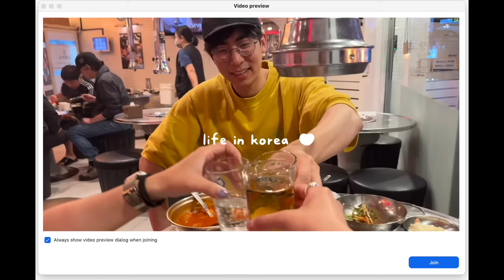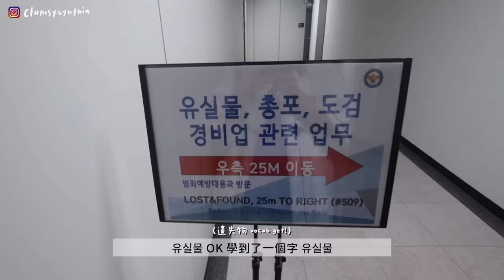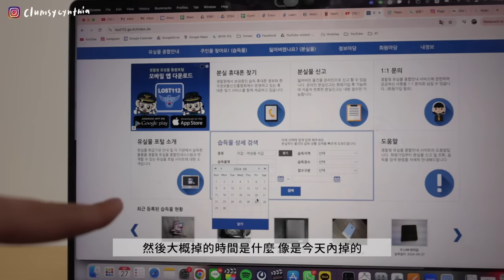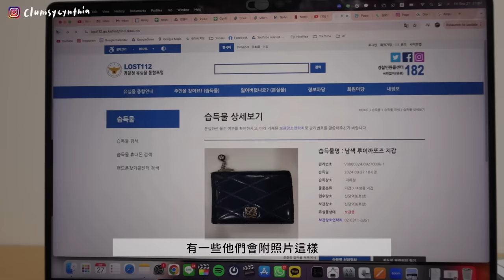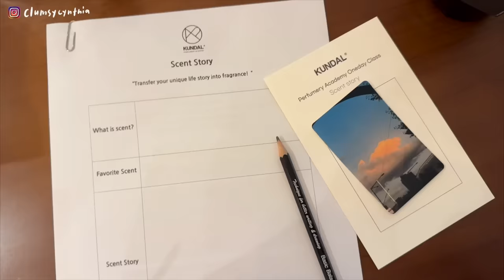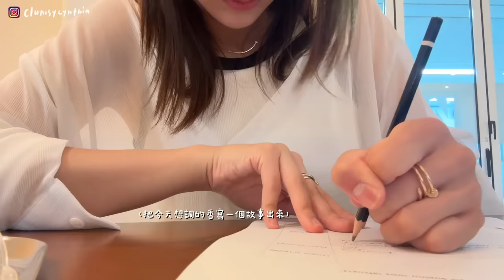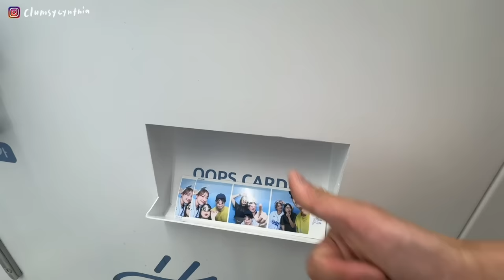VLOG🇰🇷 | 人生第一次進警局ㅠㅠ🚔/心情大起大落的週末😮‍💨, 遇到好心人🥺, 韓國lost & found教學, 長途跋涉尋銀包🚆/做香氛, 聖水走走逛逛, 第一場延高戰🦅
對你沒看錯，繼上次摔破玻璃之後... 隔沒多久就掉了銀包QQ
(那幾天真的很崩潰)

一切真的心很累但也碰到很多好心人的幫忙
像是公車站的韓國女生、警察、還有朋友
所以我比想像中還要更冷靜一點hahaha
真的謝謝他們!!

如果大家真的不幸在韓國丟了東西
可以試試看這個官方網站Lost112
(我有同學有在上面找回自己的錢包!!)

Kyle Cox - Nothing Can Make Me Blue - Instrumental Version (Artlist)